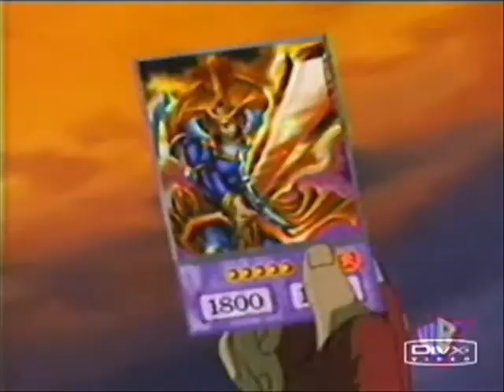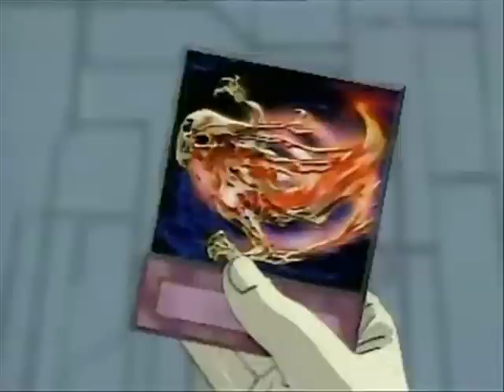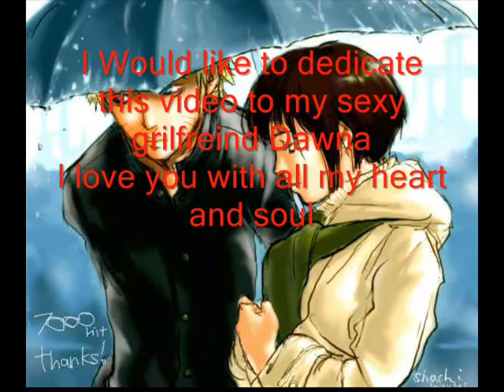Bakura invisible wounds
I made this a long time ago like when yugioh was cool and not ruined by English voice acting. THis is a video about Bakura being a bad ass. Bakura rocks fuck ya